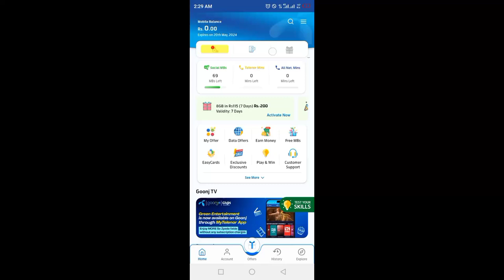Telenor App question answers today 20 APRIL 2024 | Test Your Skills | My Telenor App Free MBs